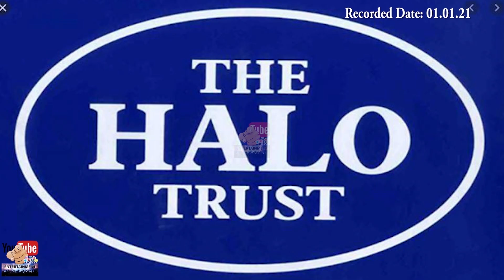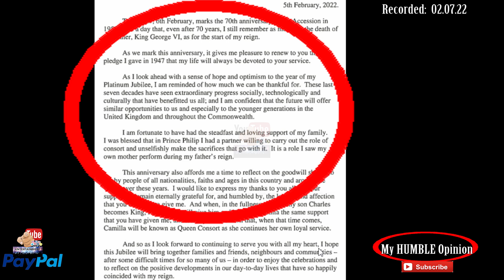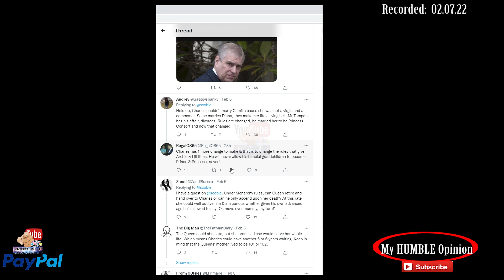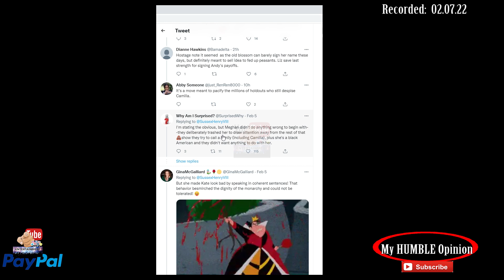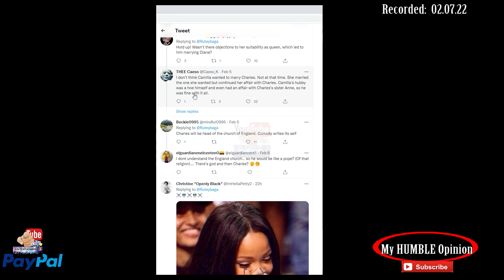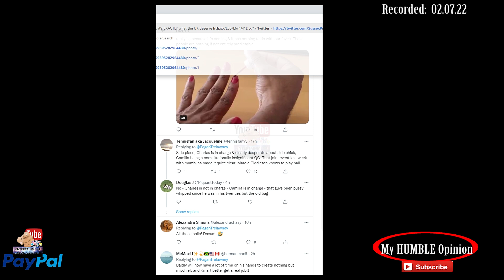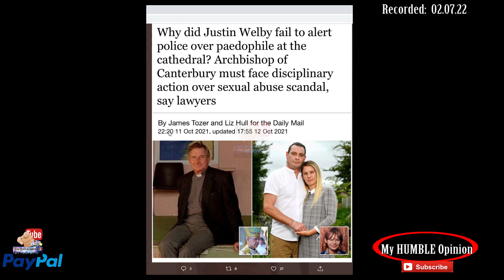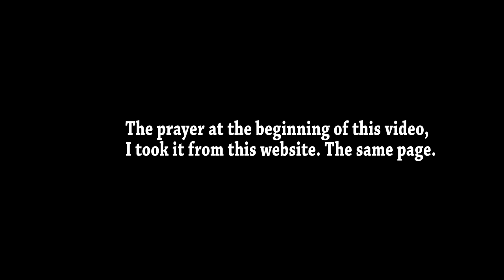S3E37 PYTE To The Next Level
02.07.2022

You have two options:
2. "I'd like to add to my donation to help offset the cost of processing"

Timestamp
00:03:19:05 PRAYER (link below)
00:06:35:14 To mark the 70th anniversary of her accession,
00:25:34:19 Princess Margaret and Edward Windsor right now:
00:28:09:01 over 70% of public DO NOT want Camilla to be queen consort
00:31:43:13 This was always coming. It was always going to be
00:36:19:18 Ha!
00:37:49:19 Okay, so Prince Charles probably changed the Netflix password
00:42:34:22 Big day for side hoes everywhere, follow your dreams girls
00:46:14:01 Princess Diana, This is the time
00:46:40:12 Egg just had all his fantasy’s of Tampon stepping aside
00:54:18:14 I woke up to tweets about Queen Camilla…personally, it’s EXACTLY what the UK deserve
00:58:13:23 Two adulterers as the Head of the Church of England
01:08:41:14 PRAYER (link below)

2. Prayers for Difficult Times

syn cole
Time